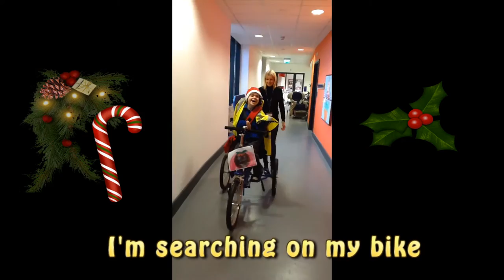Columbus School and College - AET Video Competition 2016 entry